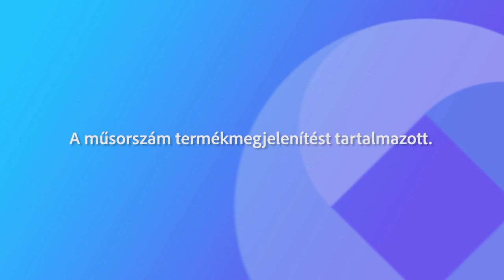230407 Nálatok mizu?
Hétköznapi EMBEREK a Nálatok Mizu-ban! Hősként ünnepelték Pavelcze Lászlót és Klupács Pétert, a törökországi földrengést, és a mentési munkálatokat követően, pedig "csak", ahogy ők mondják: a dolgukat tették. A műsorból minden könnyfakasztó és mosolyt arcokra csaló részletet megtudhatunk az életmentők küzdelmes munkájáról, hétköznapjairól.